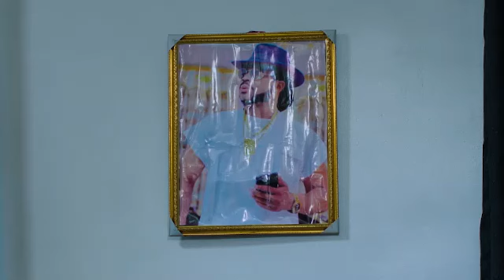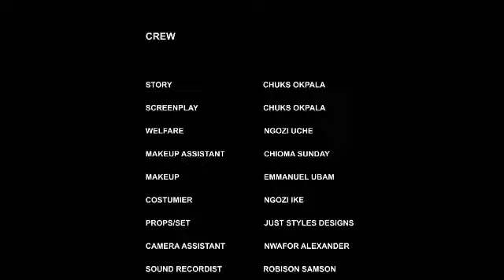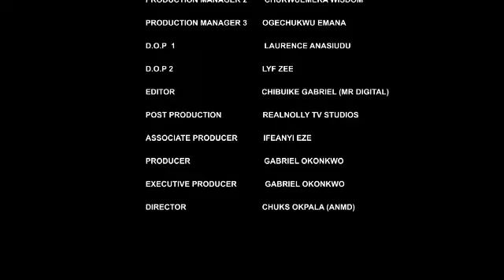SHE COULDN'T BELIEVE D MAN SHE FELL INLUV WITH KILLED HER FATHER PT2- LATEST TRENDING NGN MOVIE 2024